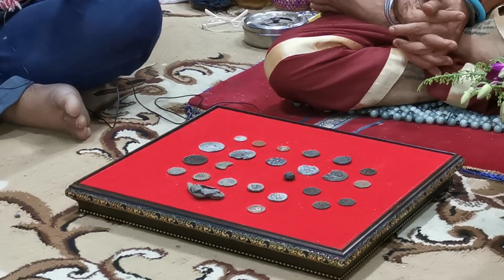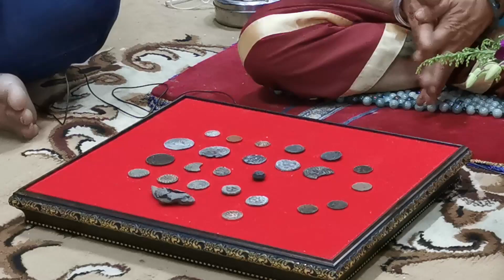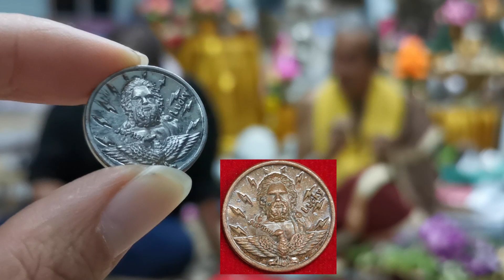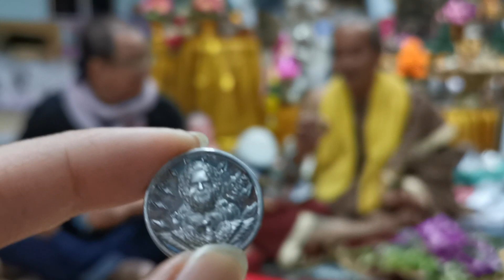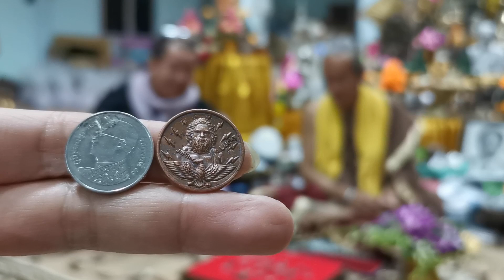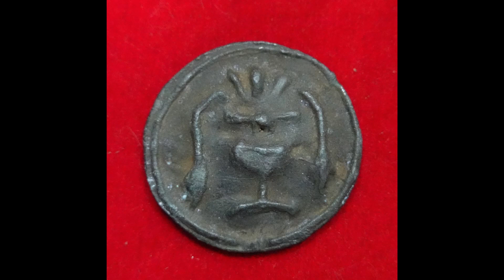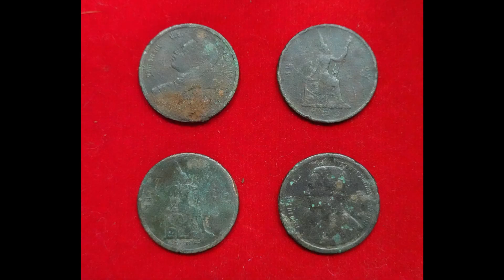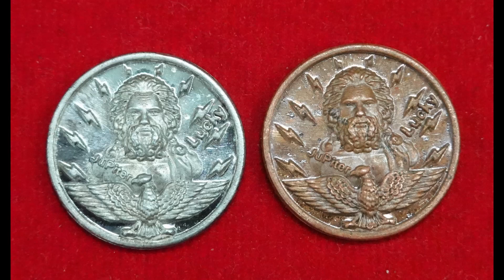ตำนานแห่งเหรียญนำโชค จากยุคโบราณสู่ยุคปัจจุบัน เทพก่อนประวัติศาสตร์ มาสู่เทพปัจจุบัน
ตำนานแห่งเหรียญนำโชค จากยุคโบราณสู่ยุคปัจจุบัน

เทพก่อนประวัติศาสตร์ มาสู่เทพปัจจุบัน